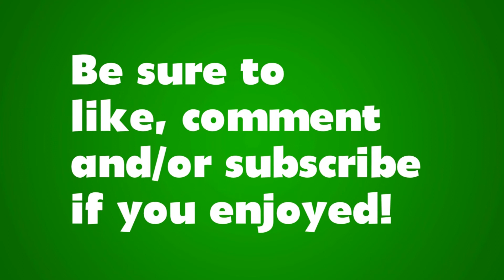Minecraft - Miner-Ware!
If you enjoyed, be sure to leave a like/comment!

► Music

► Other Music (Background and such)